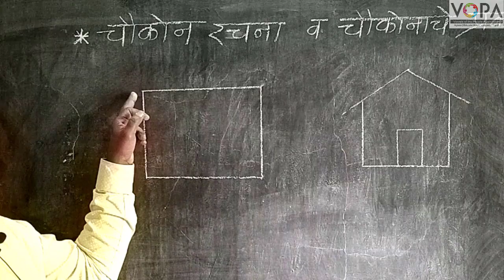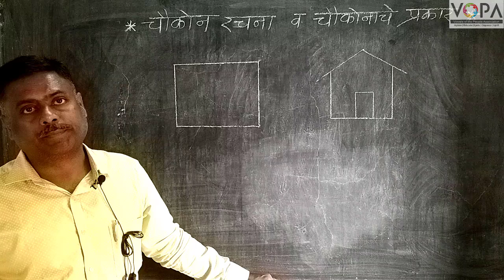८ वी | एन.एम.एम.एस | गणित | चौकोन रचना व चौकोनाचे प्रकार | V1